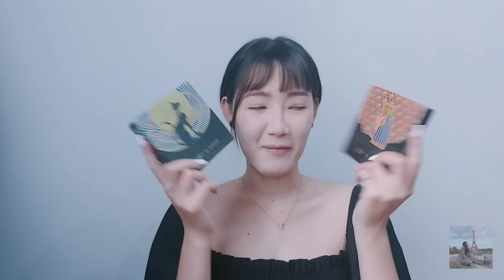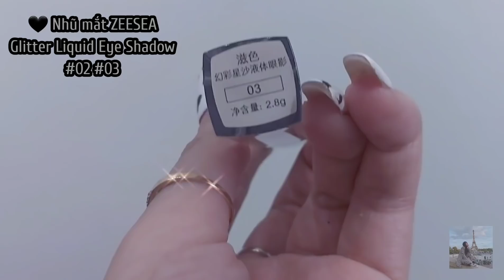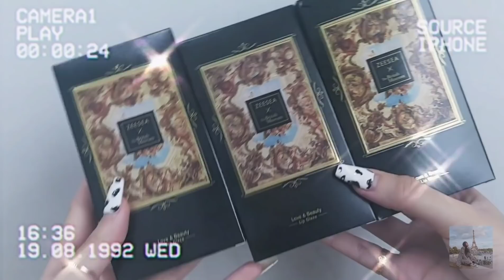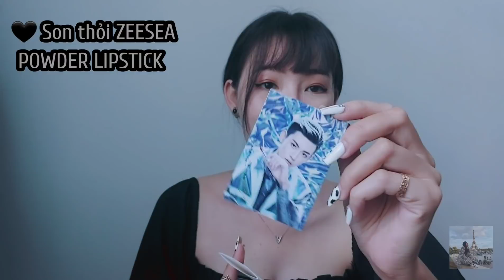Tâm sự chuyện tại sao vẫn chưa đi bay lại?? | Lần đầu thử makeup brand nội địa Trung | Một Ngày Mới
Hi xin chào tất cả mọi người 👋👋
Mình đã trở lại rồi đâyyy 🙆🙆

Trong clip tuần này mình sẽ làm Get Ready With Me, vừa makeup vừa tâm sự với mọi người câu chuyện từ lúc mình nghỉ dịch mấy tháng nay cho tới bây giờ và tại sao mình vẫn ở nhà, chưa đi bay lại.

Bên cạnh đó mình cũng sẽ cùng mọi người unbox một thùng đồ makeup ( thực sự là một thùng luôn á 😂😂 ) đến từ brand nội địa Trung đình đám mang tên ZEESEA. Mình thấy brand này khá nổi ở VN gần đây và được rất nhiều bạn Youtuber khác review nên mình cũng rất hào hứng unbox và chia sẻ với các bạn ấn tượng đầu tiên khi mình makeup các sản phẩm nội địa Trung này thế nào, có thần thánh như mọi người nhận xét hay không hehe

Đây là list những món mình dùng để makeup trong clip nhaaa💁💁

1. Kem lót Zeesea Light Feather Repair Cream

2. Cushion BB Cream Zeesea

3. Phấn phủ Zeesea Air Loose Powder

4. Bút kẻ mày Zeesea 3-in-1 Shaping Eyebrow Pencil

5. Bảng màu mắt ZEESEA Fireworks 16 Colors Eye Shadow

6. Nhũ mắt Zeesea Glitter Liquid Eye Shadow

7. Kẻ mắt nước Zeesea Black Lasting Eyeliner

8. Mascara Zeesea Color Mascara

9. Son tint Zeesea Lip Glaze

10. Son thỏi Zeesea Powder Lipstick

11. Phấn bắt sáng Zeesea Highlight Pressed Powder

👸 Ms. Trang (trợ lý của mình)